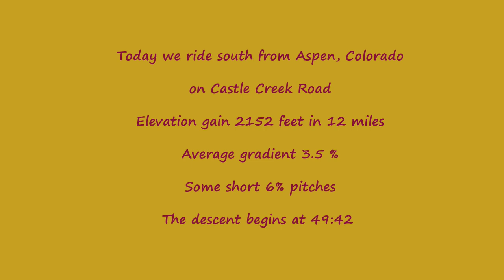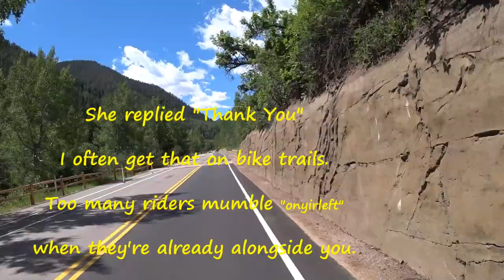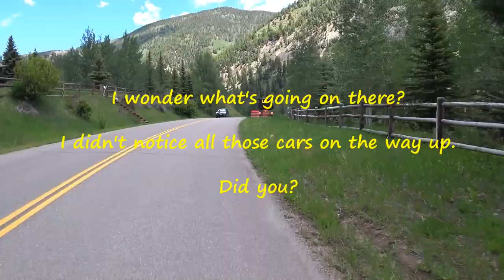[62] Cycling Castle Creek Road out of Aspen Colorado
Indoor bike training on Castle Creek Road out of Aspen Colorado. It helps make these videos.